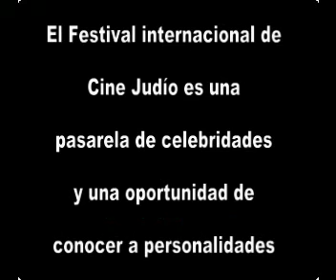Enlace Judío - Pasarela de Personalidades en la inauguración del 9 FICJ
Conoce a tu comunidad judía de México. Enlace Judío cubrió en exclusiva la inauguración del 9 Festival Internacional de Cine Judío y pudimos entrevistar a muchas de las celebridades que atendieron el evento y nos compartieron sus impresiones sobre la gran organizacion del Festival y su calidad de películas en selección.

7 de noviembre de 2011